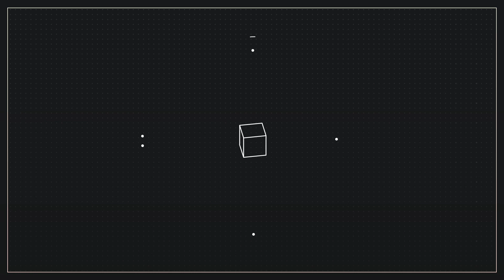Kendrick Lamar - DAMN. [Обзор Альбома]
Обзор альбома Kendrick Lamar - DAMN. четко покажет, что и как раздал Кендрик в своём очередном произведении.

Я не претендую на авторитетное мнение, все субъективно, ребят